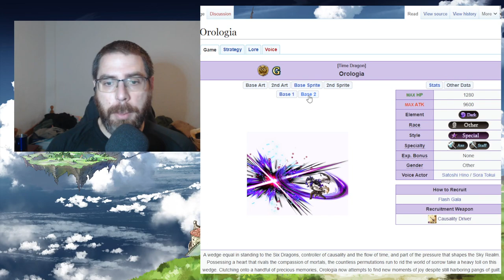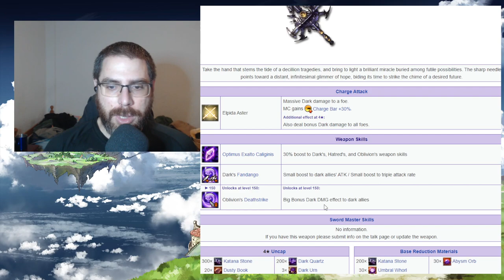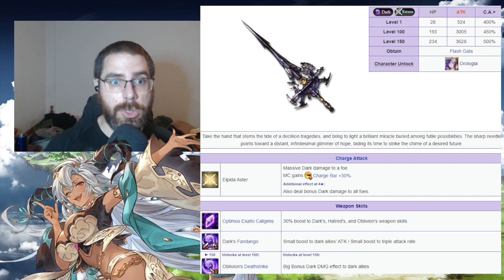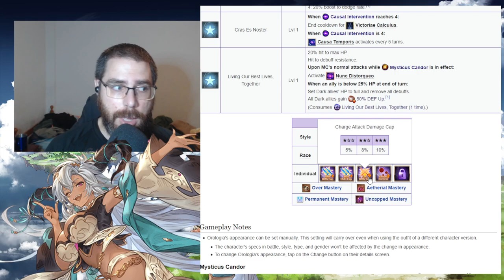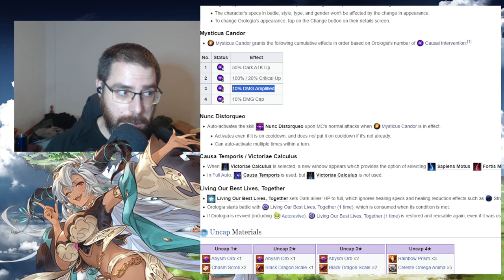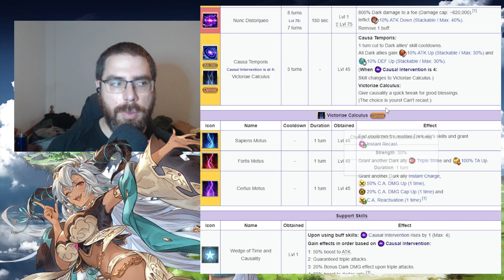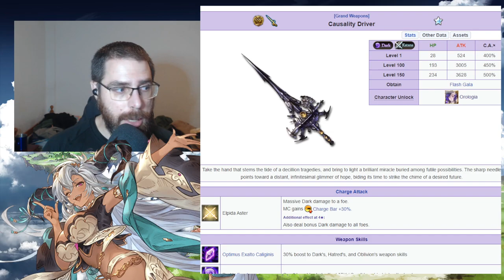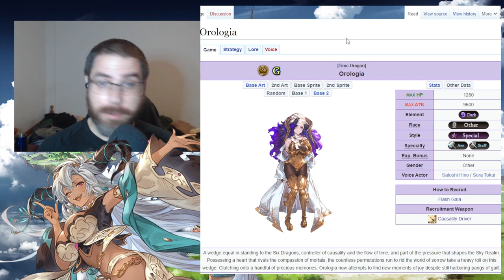Análisis de Orologia | granbluefantasy en Español